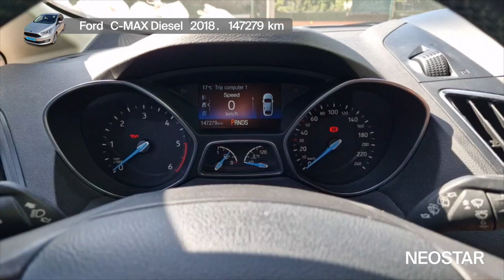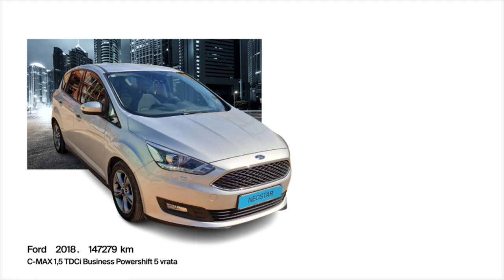Monovolumen automobil-Ford (D)-C-MAX 1,5 TDCi Business Powershift 5 vrata